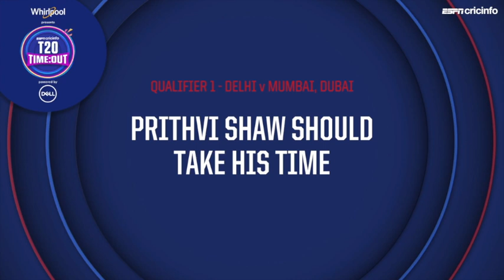Will chasing be Capitals' best bet against Mumbai? | Qualifier 1, IPL 2020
Ajit Agarkar and Deep Dasgupta look ahead to the first qualifier between Mumbai Indians and Delhi Capitals in Dubai on Thursday